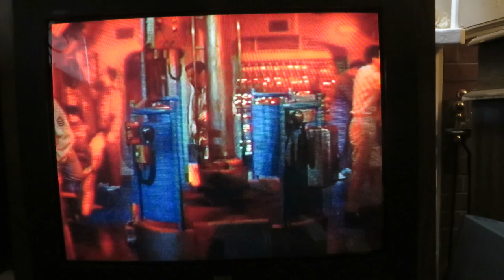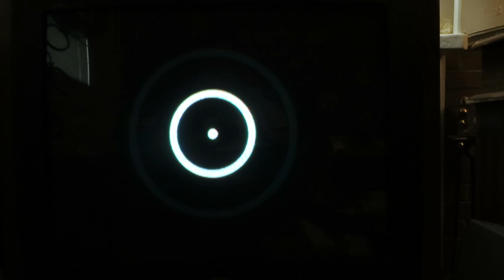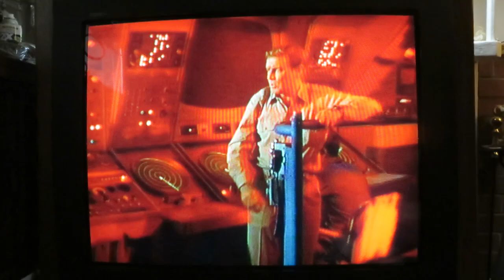What in Blazes was that on the 1998 RCA ColorTrak Television Model G32643SK, Deadly Amphibians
What in Blazes was that on the 1998 RCA ColorTrak Television Model G32643SK, Deadly Amphibians, Voyage to the Bottom of the Sea, Episode aired Dec 17, 1967, While trying to find the cause of some underwater pressure blasts, the Seaview encounters a race of Amphibians and Kowalski is transformed into one of them. RCA 32 inch screen 1998 RCA ColorTrak Television Model G32643SK. 1998 RCA Supersize 32 Inches CRT ColorTrak Console Television, RCA Model G32643SK, RCA Chassis CTC187CN3, Made October 1998. Cast: Richard Basehart as Admiral Harriman Nelson, David Hedison as Captain Lee B. Crane, Don Matheson as Proto, Terry Becker as Chief Francis Ethelbert Sharkey, Del Monroe as Kowalski, Paul Trinka as Patterson, Robert Dowdell as Lt. Comdr. Chip Morton, Patrick Culliton as the Guard, Darryl Scott McFadden as Amphibian, Joe E. Tata as Corpsman, Irwin Allen. Seaview, RCA TV ...